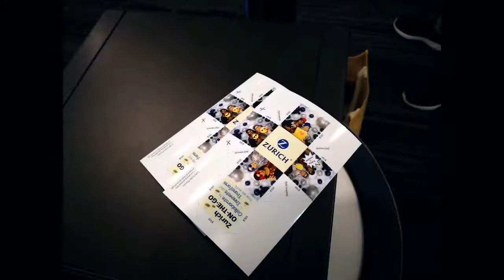Instant Print Cute Cube By DQfind.Com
Instant print photo booth in cute cube style. Something different for your event.